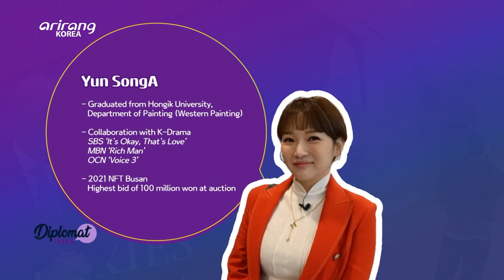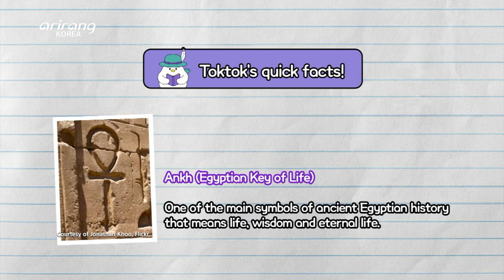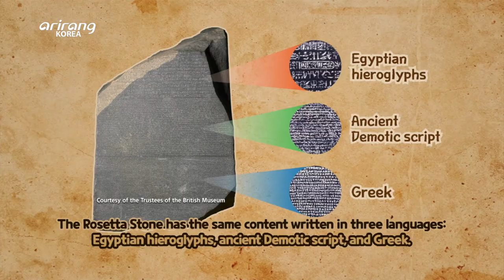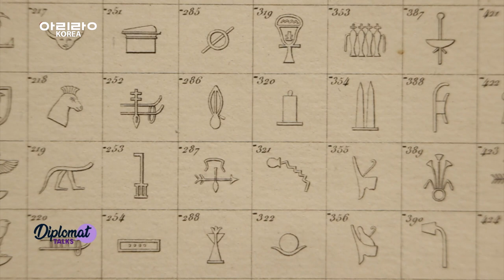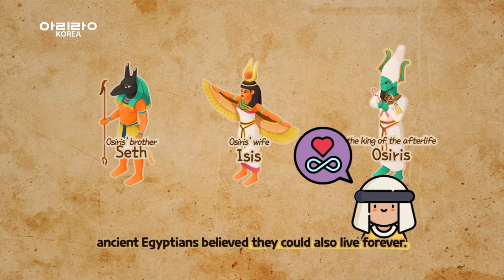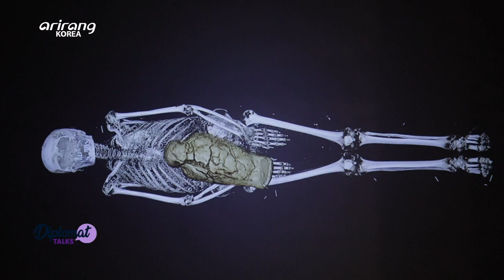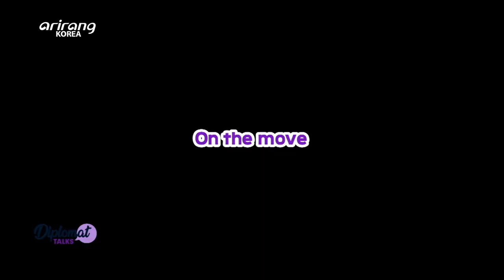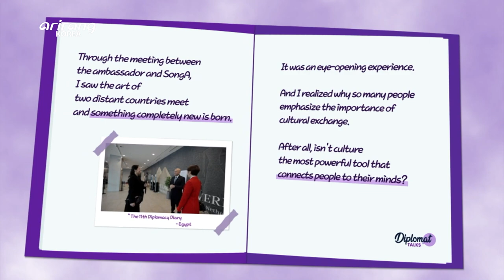[Diplomat Talks] Na PD experiences a collaboration between Korean and Egyptian culture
DIPLOMAT TALKS: Na PD’s Diplomacy Diary
Na PD experiences a collaboration between Korean and Egyptian culture

Egypt, the land of pyramids and mummies, is one of the cradles of the major civilizations of the world. The ancient Egyptian civilization, which began around 3100 B.C., left numerous artifacts and stories to tell. “Diplomat Talks: Na PD’s Diplomacy Diary” is a program that showcases the keen international sense of a veteran foreign affairs show producer. This week, Na PD meets Ambassador of Egypt to Korea Khaled Abdelrahman Hassan Abdelrahman and artist and actor Yoon Song-ah to find out about the charms and value of Egyptian culture. Visiting the “Egypt, Land of Discoveries” exhibition with Na PD, Ambassador Khaled Abdelrahman explained that the link between Korea and Egypt can even be found in the ancient Egyptian artifacts left behind. Afterwards, Na PD and the Ambassador visited artist Yoon Song-ah’s solo exhibition, which featured works that combine Korean and Egyptian cultural elements. In this week’s “Diplomat Talks,” we will look for ways that Korea and Egypt can have more active exchange and connect in the field of arts and culture.

Guest
Khaled Abdelrahman, Ambassador of Egypt to S. Korea

디플로맷 토크: 나피디의 외교 다이어리
나피디, 한국과 이집트 문화 간 컬래버레이션을 경험하다.

‘피라미드’와 ‘미라’의 나라, 이집트는 세계 주요 문명 발상지 중 하나로 꼽힌다. 기원 전 3,100년경 본격적으로 시작된 고대 이집트 문명은 수많은 유물과 이야깃거리를 남겼다. 외교 전문 피디의 국제 감각과 날카로운 시선이 돋보이는 ‘디플로맷 토크 – 나피디의 외교 다이어리’. 이번 주에는 나누리 피디가 칼리드 압델라흐만 주한 이집트 대사와 배우 겸 화가인 윤송아 씨를 만나 이집트 문화의 매력과 가치을 알아본다. 나피디와 함께 이집트 미라전을 찾은 칼리드 압델라흐만 대사는 고대 이집트 문명이 남긴 유물에서도 한국과 이집트의 연결고리를 찾을 수 있다고 설명했다. 이어서 방문한 윤송아 작가의 개인전에서는 한-이집트 문화적 요소가 어우러진 윤작가의 작품을 관람했다. 양국이 문화예술 분야에서 더욱 활발하게 교류하고 연결될 수 있는 방안을 이번 주 ‘디플로맷 토크’에서 함께 모색해본다.

출연
칼리드 압델라흐만, 주한 이집트 대사